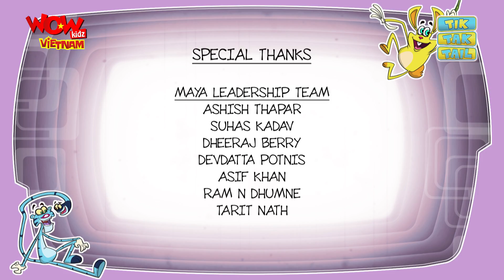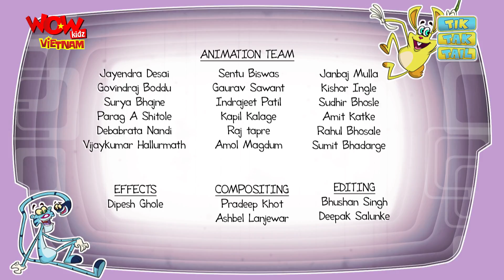Tik Tak Tail - Ep 82 - A Tipcat Game - Cartoons For Kids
Tak tries to play Gilli Danda but is not good in the game when Tik sees him and laughs at him. Tak gets angry at Tik and challenges him for a cricket match. A Gilli Danda match begins between Tik, Tak and Tail when Tik outcast Tak and Tak. Tak now tries to cheat Tik while playing by using gadgets and customised Gill Danda but Tik with his intelligence finally wins the match.